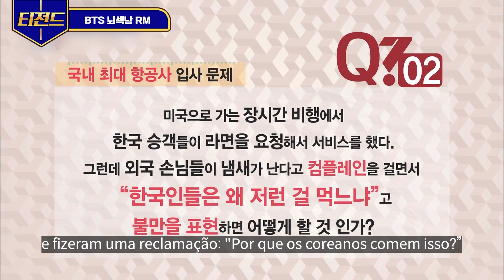[ProblameticMen] Você viu clientes rudes no avião?